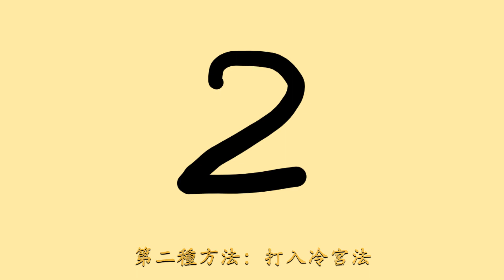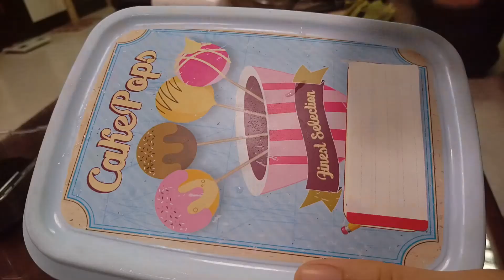寶寶奇異果發芽計畫 How to grow a baby kiwi plant? (英文CC字幕)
最近幾年來，三月左右會從紐西蘭進口到台灣的寶寶奇異果，新奇又好吃。
唯有價格不太便宜T_T *感謝贊助*
來試試看台灣可不可以種得出來，究竟今年會不會發芽成功呢?